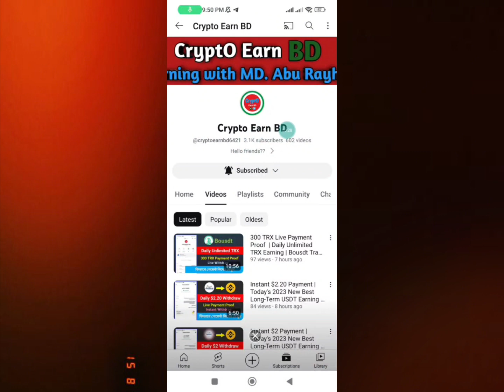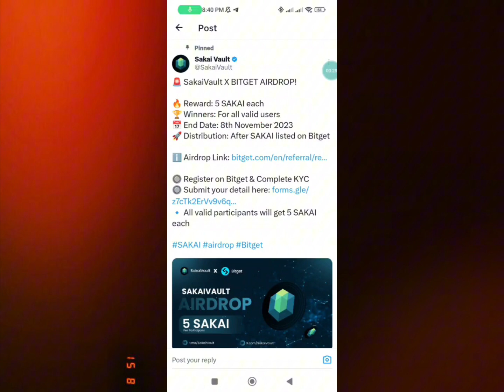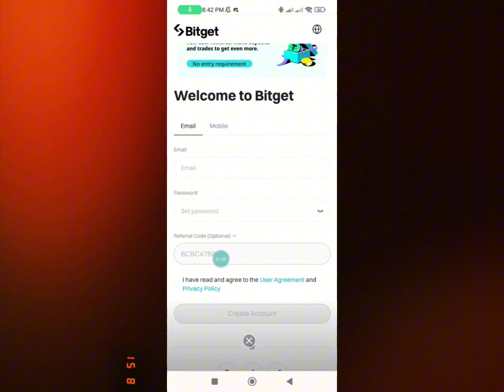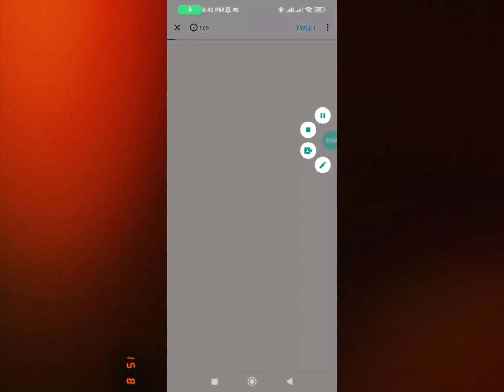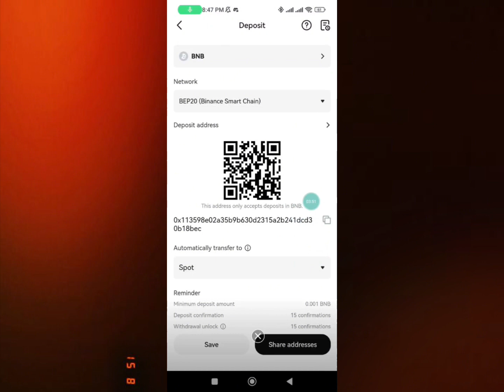Instant $7.80 Profit || Bitget Exchange New Offer || New Crypto Loot Offer || Instant Payment Proof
Your questions👇

Instant withdraw
Instant withdraw
Latoken airdrop
Solana airdrop
Sol airdrop